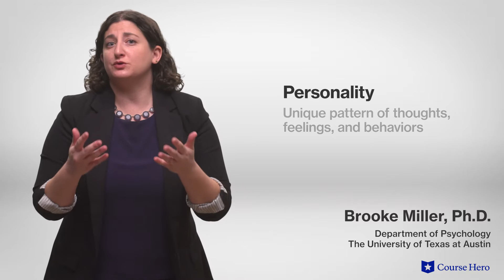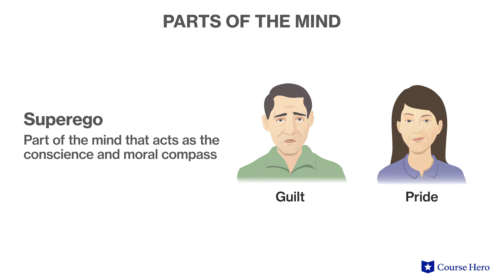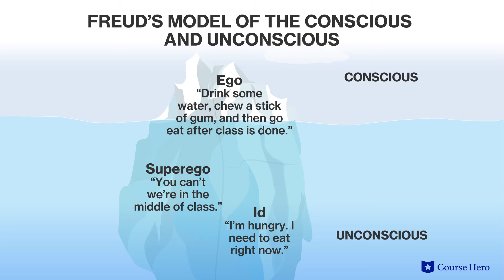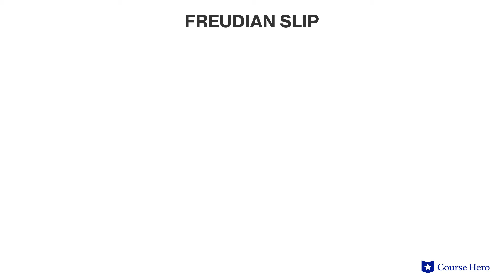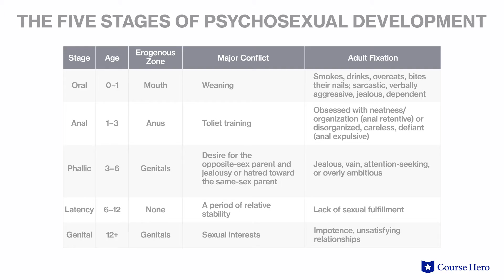Psychodynamic Theory | Psychology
Summarize videos instantly with our Course Assistant plugin, and enjoy AI-generated quizzes Learn all about psychodynamic theory in just a few minutes! Brooke Miller, Ph.D., instructor of psychology at the University of Texas at Austin, walks through Sigmund Freud's development of psychodynamics.